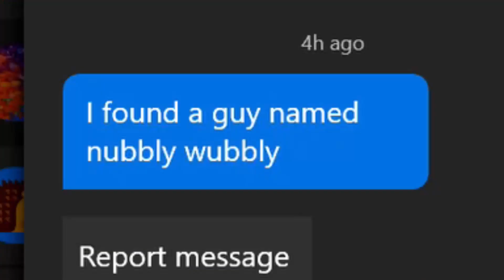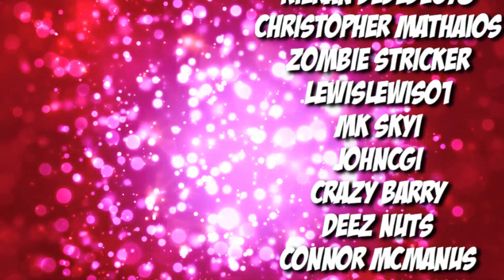Reddit Confirms Garden Warfare 3?